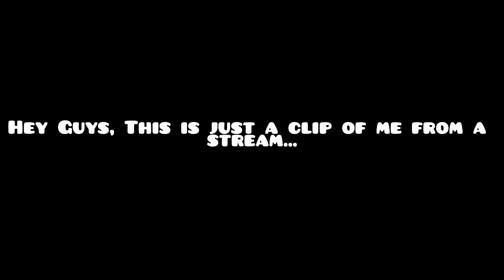FIRST EXTREME Niwa 100% ON STREAM